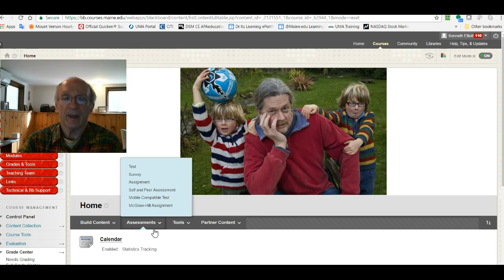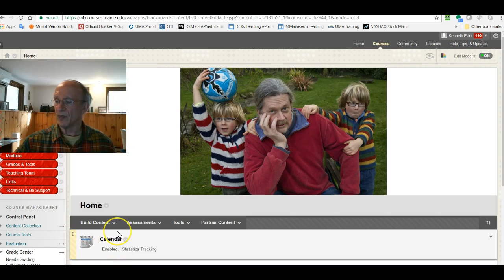364 W12 Sp17 sports